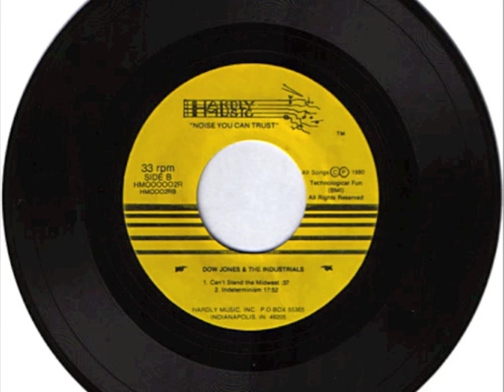dow jones and the industrials: "indeterminism"